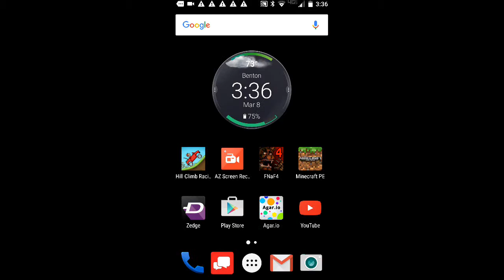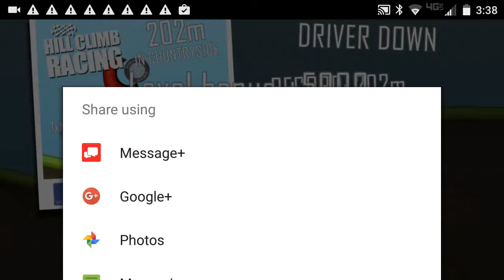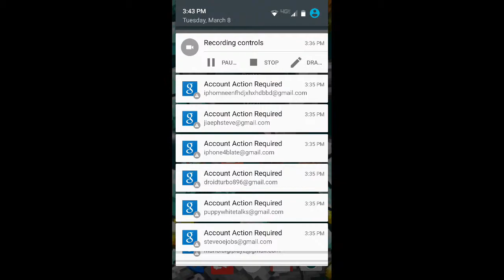Hill climb racing #1